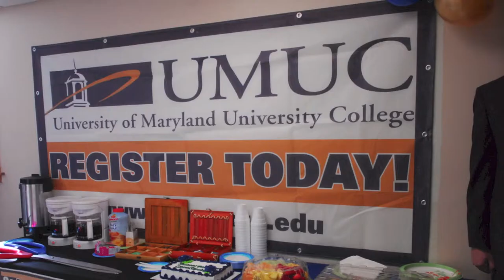IN FOCUS - National Test Center Grand Opening - 30 March 2015